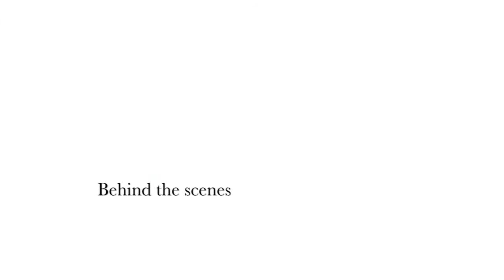James + Colette Behind the Scenes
We had so much fun with this couple and so much extra funny footage we decided to create a little behind the scenes film together rather than leave it hidden away. Enjoy :)